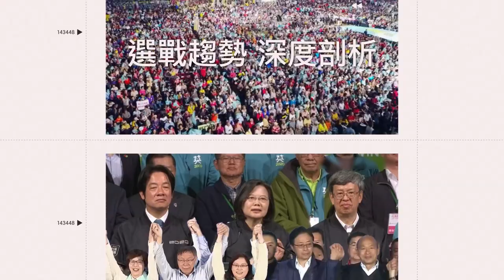「表弟」當一日店長！卡森斯穿圍裙親手做飲料、上百粉絲熱情相挺｜三立娛樂星聞